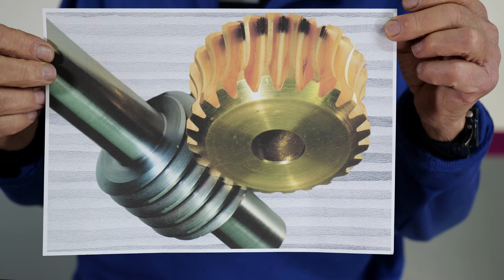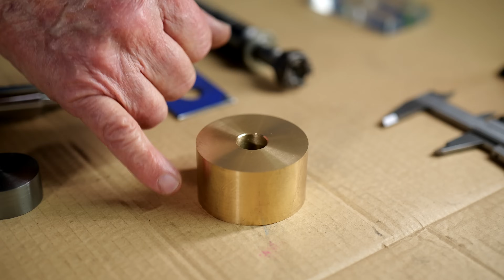Cálculo de INCLINACIÓN del diente de una corona (FABRICADA EN TORNO) A mi manera, y no falla!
Un video más teórico que práctico, pero necesario para poder realizar la corona dentada con éxito. Así lo calculaba yo hace muchos años, un método que os puede servir para los que uséis el torno para todo tipo de trabajos. Espero toda esta información os sea de utilidad...A ver si también lo hacéis así vosotros. Os leo en comentarios!